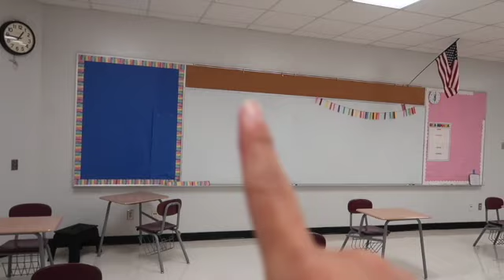Last day of school | Teacher edition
I hope you guys enjoy spending the day with me. Thank you so much for your support!

liketoknowit: @simplywendyanna